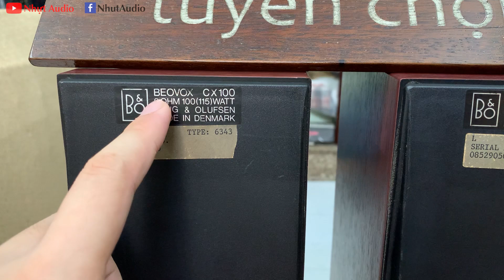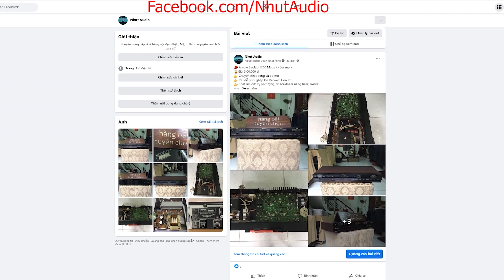LOA ĐAN MẠCH, BEOVOX CX 100, TRÙNG SERIES, ÂM THANH HI END (4TR5) NHỰT AUDIO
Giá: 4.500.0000